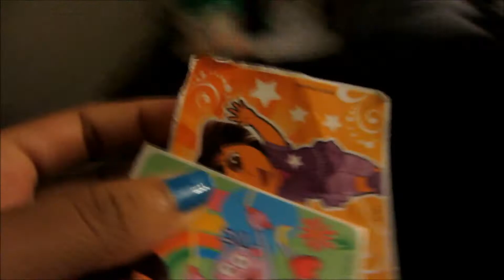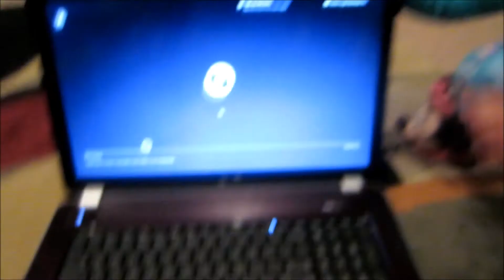WHY CAN'T YOU JUST CHILL!? ( 10.3.14 VLOG #404 )